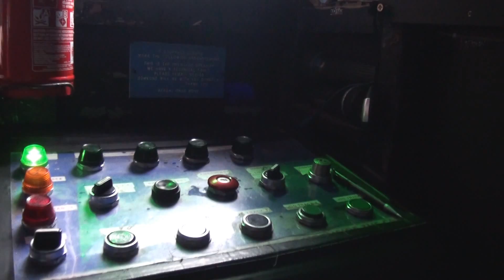Ghost Train Walk Through (edited short version).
A walk into the original Ghost Train at Blackpool Pleasure Beach.